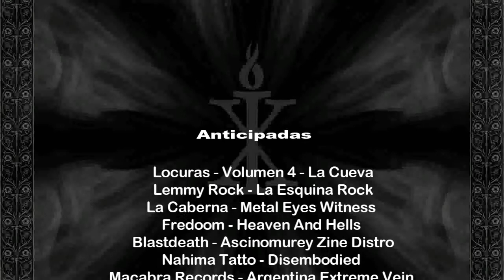BEHEXEN EN ARGENTINA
19 de Abril en Museo Rock -  Buenos Aires
Recibira por primera vez desde Finlandia a unas de las bandas mas Oscuras y Blasfemas del viejo Continente ..
NO TE QUEDES AFUERA , VIVILO EN CARNE PROPIA !